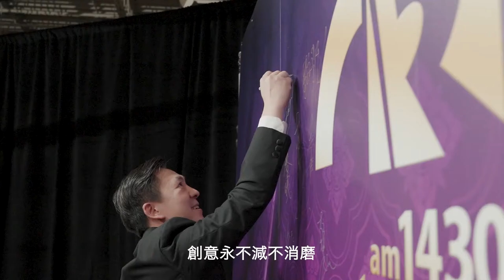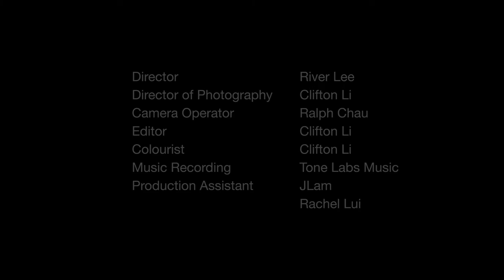加拿大中文電台 AM1430 二十五週年「同行廿五載・共創新未來」台慶歌《與你一起》MV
加拿大中文電台 @fairchildradiotor 二十五週年「台慶原創歌曲」《與你一起》由張崇基創作及監製，全台 DJ 參與 MV 錄製及拍攝，答謝聽眾及觀眾的支持，用好歌繼續伴你走過更多個銀禧年，一起「同行廿五載・共創新未來」！